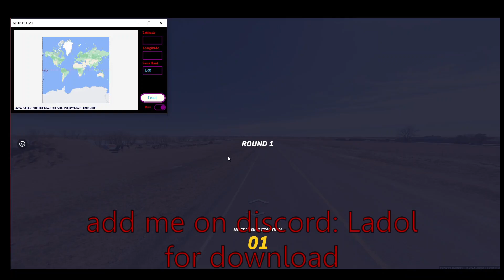GEOGUESSR HACK/CHEAT - 2023 (WORKING 100%)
Add me on discord: Ladol
for download / questions

tags(ignore): geoguessr,  geoguesser, geoguessr cheat, cheat, hack, gueoguessr hack, 2022, location, 2023,